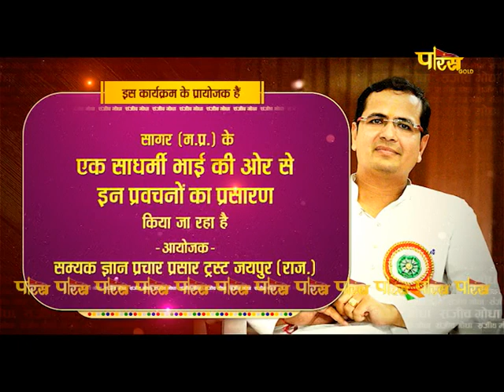धर्म का मर्म | डॉ. संजीव गोधा जी | Dharm Ka Marm | Pravachan | Dr. Sanjeev Godha Ji | 11/12/23